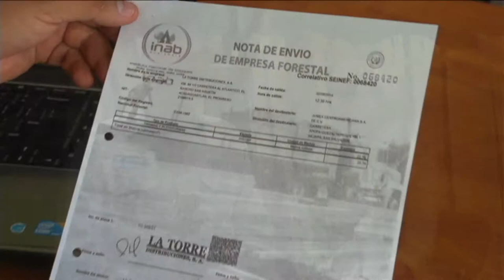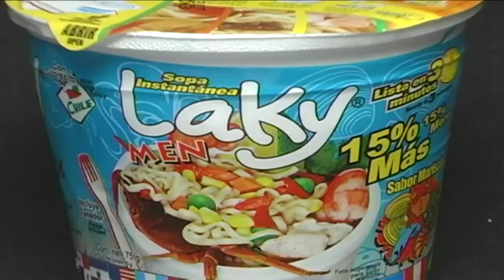INAB - SEINEF - 1/4 Los Secretos Mejor Guardados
Planeta Verde TV y Fundación del Bosque Tropical realizan proyectos en beneficio del Medio Ambiente. Nos presentan Los Secretos Mejor Guardados. Esta vez, aprenderemos y veremos la importancia que tiene el Sistema Electrónico de Información de Empresas Forestales - SEINEF, que utiliza el Instituto Nacional de Bosques - INAB